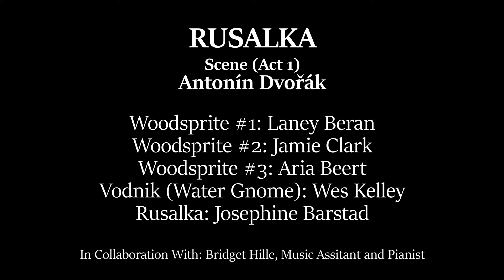Wichita State University Opera Scenes: Rusalka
Act 1 Scene 1 from Dvorák's Rusalka

The three young Woodsprites play and taunt the Water Gnome, Vodník, who tries to catch them. Saddened at his failure, he is then greeted by his daughter, Rusalka, who attempts to encourage him. She then tells him of her desire to visit the human world. Vodník, condemns his daughter. Rusalka, to console herself, sings a song to the moon.
(Sung in the original Czech)

1st Woodsprite: Laney Beran
2nd Woodsprite: Jamie Clark
3rd Woodsprite: Aria Beert
Vodník: Wesley Kelley
Rusalka: Josephine Barstad
Collaborative Pianist: Bridget Hille
Conductor/Director: Alan Held

Audio/Video: Andy Meyer Production
andymeyer.photos